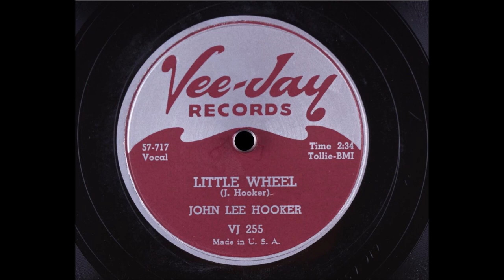John Lee Hooker - Little Wheel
Released in September of 1957.  John Lee Hooker was the king of the endless boogie, a globally cherished bluesman whose droning, hypnotic, one-chord grooves were driving, primitive, and timeless. During a 50-year career, he melded regional sounds from the Delta, Detroit, and Chicago in a trademark, oft-imitated approach. From the late 1940s until 1969, he cut more than 100 singles for labels such as Modern, Chess, Federal, Atco, and Vee-Jay, including hits such as "I'm in the Mood," "Hobo Blues," "Boogie Chillen," "Crawling Kingsnake," and "Boom Boom." In 1966 he resurrected and reinvented the '50s R&B hit "One Bourbon, One Scotch, One Beer" and made it his own. He spent most of the '70s and '80s touring. 1989's The Healer initiated a charting, award-winning, five-album run of Hooker recording new songs and revisioning some of his classics backed by well-known contemporary guests. His commercial success led to Mr. Lucky in 1991, 1995's Chill Out, and 1997's Don't Look Back, a multi-Grammy-winning, album-length collaboration with Van Morrison.

Hooker was born in Tutwiler, Mississippi in 1912. He was the youngest of 11 children born to Minnie Ramsey and husband William Hooker, a sharecropper and Baptist preacher. The children were all homeschooled and only permitted to listen to religious songs sung in church. In 1921, Hooker's parents separated. The following year, Minnie married Will Moore, a blues singer, who provided John Lee with an introduction to the guitar during his teens (and whom the great bluesman would later credit for the roots of his distinctive playing style). Some of Moore's blues peers, including Blind Lemon Jefferson, Charley Patton, and Blind Blake passed through and were house guests during their travels. These musicians influenced Hooker profoundly.

Hooker heard Memphis calling during his late teens. He moved there but couldn't gain much of a foothold on its blues scene. He relocated to Cincinnati for seven years before making the big move to Detroit, the Motor City, in 1942. Jobs were plentiful, but Hooker drifted away from day gigs in favor of playing his unique free-form brand of blues in bars. A burgeoning club scene along Hastings Street didn't hurt his chances any. Hooker became the house talent at hot spot Henry's Swing Club.

In 1948, the aspiring bluesman hooked up with entrepreneur Bernie Besman, who helped him hammer out his solo debut sides, "Sally Mae" and its seminal flip, "Boogie Chillen." This was blues as primitive as anything then on the market; Hooker's dark, ruminative vocals were backed only by his own ringing, heavily amplified guitar and insistently pounding foot. Their efforts were quickly rewarded. Los Angeles-based Modern Records issued the sides and "Boogie Chillen" -- a colorful, unique travelog of Detroit's blues scene -- made an improbable jaunt to the very peak of the R&B charts.

Modern subsequently released several more hits by Hooker including "Hobo Blues" b/w the raw "Hoogie Boogie" and "Crawling King Snake Blues." (All three were hits in 1949.) The unusual 1951 chart-topper "I'm in the Mood" found Hooker overdubbing his voice in an early attempt at multitracking.

Hooker never, ever let something as meaningless as a contract stop him for making recordings for other labels. His early catalog is stretched across a road map of companies so complex that it's nearly impossible to fully comprehend (a vast array of recording aliases doesn't make things any easier).

Along with Modern, Hooker recorded for King (as the geographically challenged Texas Slim), Regent (as Delta John, a far more accurate handle), Savoy (as the wonderfully surreal Birmingham Sam & His Magic Guitar), Danceland (as the downright delicious Little Pork Chops), Staff (as Johnny Williams), Sensation (for whom he scored a national hit in 1950 with "Huckle Up, Baby"), Gotham, Regal, Swing Time, Federal, Gone (as John Lee Booker), Chess, Acorn (as the Boogie Man), Chance, DeLuxe (as Johnny Lee), JVB, Chart, and Specialty before finally settling down at Vee-Jay in 1955 under his own name. Hooker became the point man for the growing Detroit blues scene during this incredibly prolific period, recruiting guitarist Eddie Kirkland as his frequent duet partner while still recording for Modern.

Once tied in with Vee-Jay, the rough-and-tumble sound of Hooker's solo and duet waxings was adapted to a band format. Hooker had recorded with various combos before, but never with sidemen as versatile and sympathetic as guitarist Eddie Taylor and harpist Jimmy Reed, who backed him at his initial Vee-Jay date that produced "Time Is Marching" and the superfluous sequel "Mambo Chillun."

Taylor stuck around for a 1956 session that elicited two Hooker classics, "Baby Lee" and "Dimples," and he was still deftly anchoring the rhythm section (Hooker's sense of timing was his and his alone, demanding big-eared sidemen) when the Boogie Man finally made it back to the R&B charts in 1958 with "I Love You Honey."